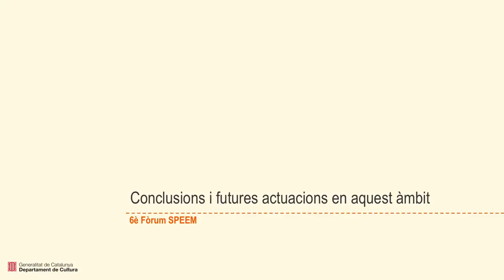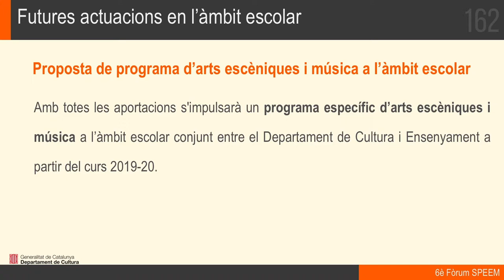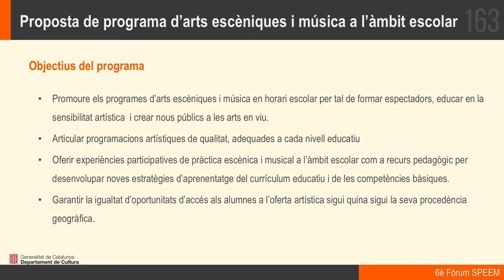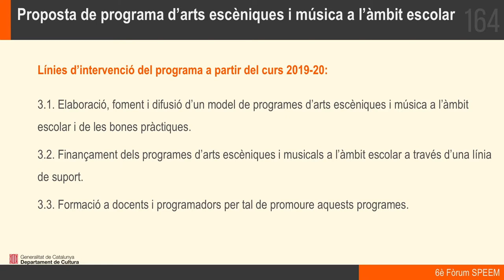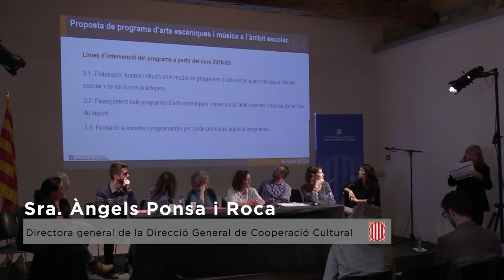13. Conclusions del Fòrum i futures actuacions en aquest àmbit